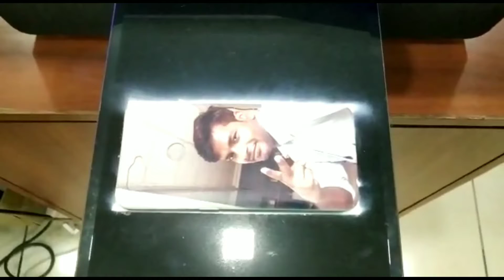uv soft mobile cover printer how to print soft cover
Epson uv printer soft cover mobile printing